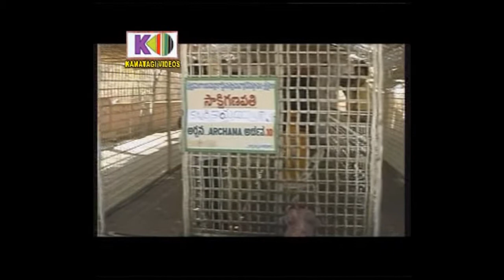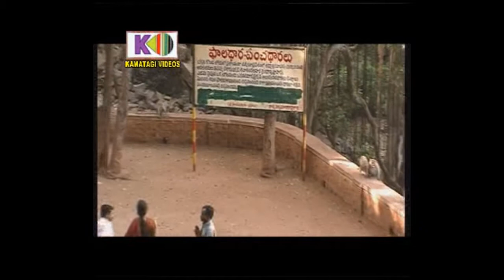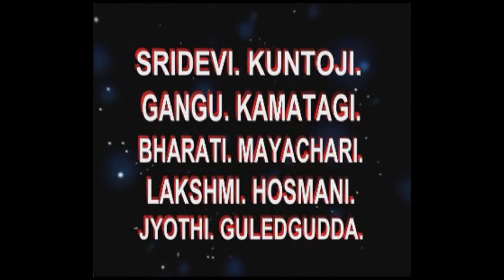Yasht Doora Aitiyava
Title-Makkala Illade Banje
Song-Yasht Doora Aitiyava
Musiclabel-Kamatagi Recording Service
Producer-Bandeppa Kamatagi
Lyrics-Mallayaswamy
Singer-Mallayaswamy,Sharava muchkandi
Producer-Bandeppa Kamatagi
Recording-Vaibhav sound
Label Design-Bheemshi
Editing-Anil